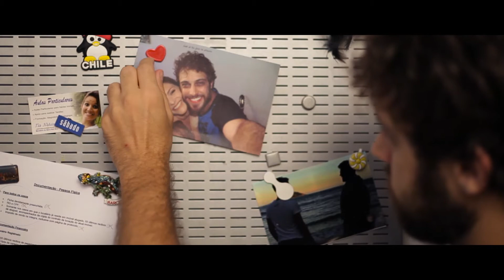Configurações Modernas - Poesia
Texto recitado por Alex no terceiro episódio de O Quarto Ao Lado.